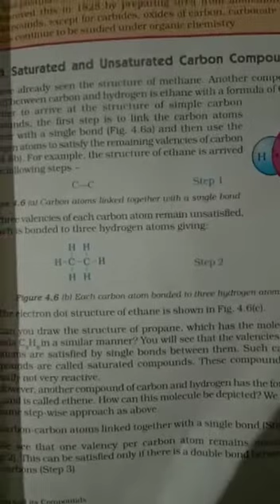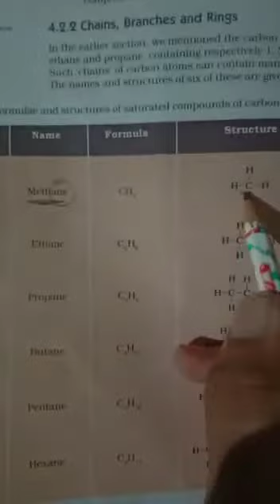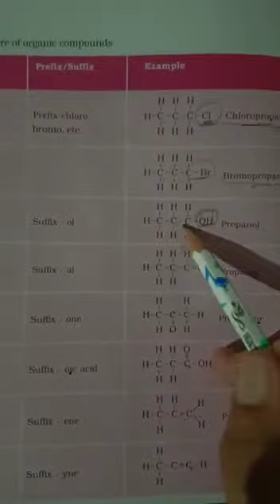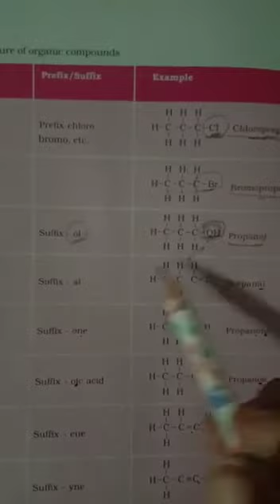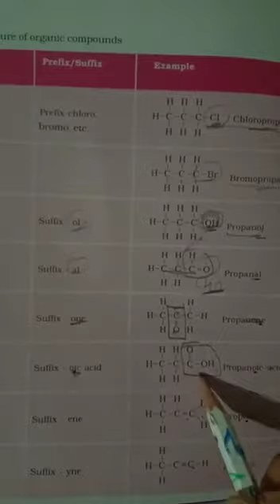saturated and unsaturated compounds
Class 10th
Topic saturated and unsaturated compounds